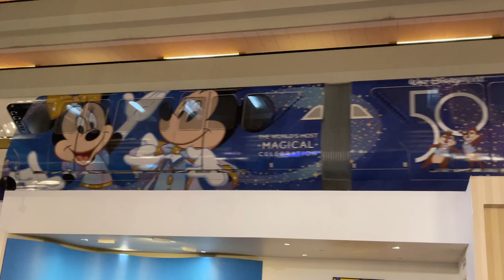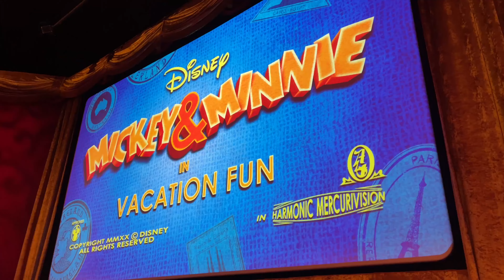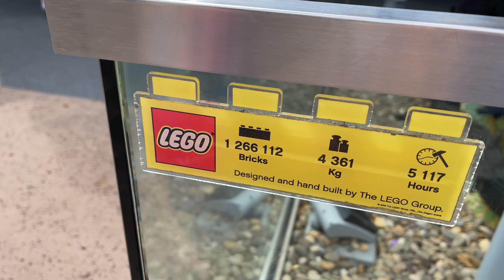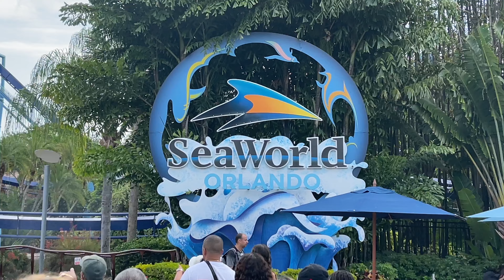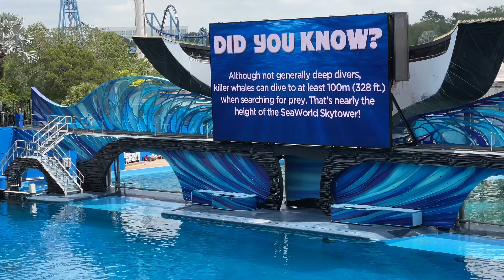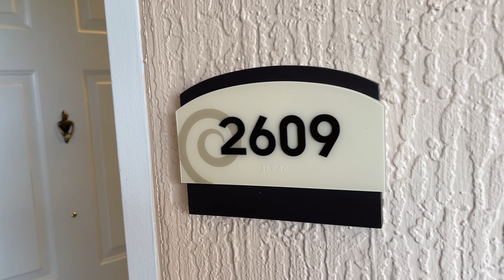Orlando Trip 2022